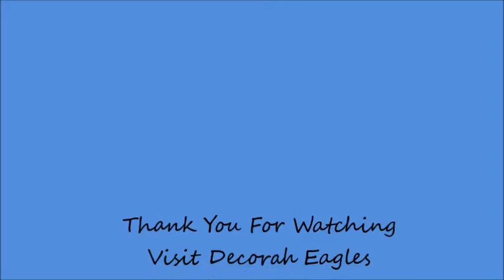Decorah Eagles 11-22-14 Early Saturday Visits